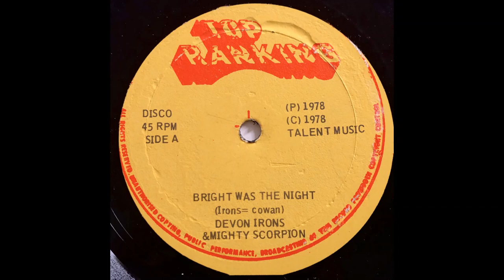Devon Irons And MIghty Scorpion Bright Was The NIght